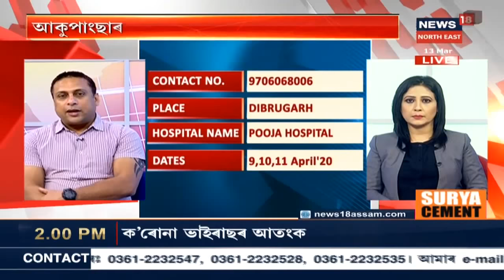স্বাস্থ্য বিধান | শৰীৰৰ বিষ, জানক Pain Managementৰ বিষয়ে | উপস্থিত ড০ নয়নজ্য়োতি দাস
14 March, 2020 : অসহ্যকৰ যান্ত্ৰণাৰ পৰা পৰিত্ৰাণ পাবলৈ Acu Pain Careৰ চিকিৎসা । Acupunctureৰ পৰা কেনেকৈ পাব সুফল । সকলোবোৰ উত্তৰৰ বাবে চাওঁক স্বাহ্য বিধানৰ এই খণ্ড ।